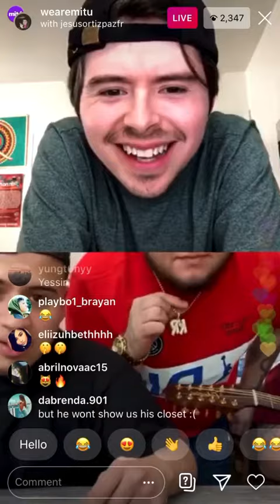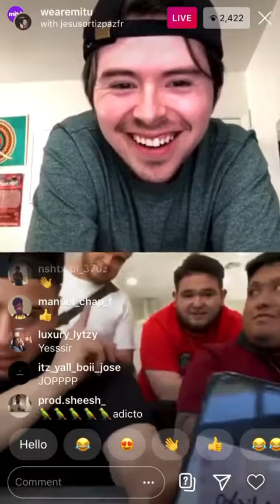Fuerza Regida Explain What their Album Cover Mean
LivesTumbados Viejo!!!